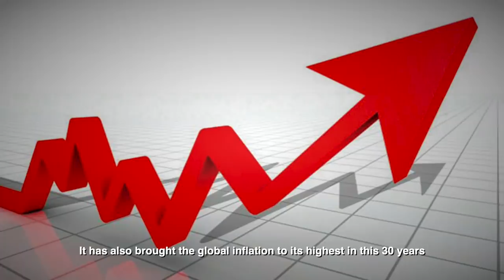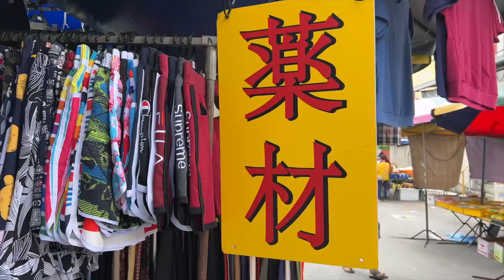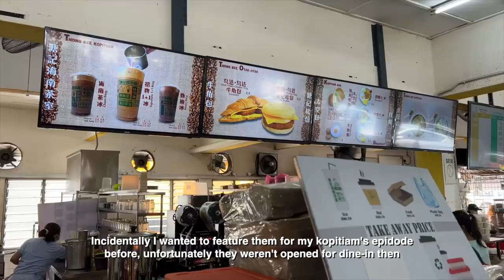甲洞街市最正美食 Best Foodie Haunts of Kepong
Dear friends
For this episode I’ll only be featuring food at the Kepong market place. This episode wouldn’t have been possible without the helping hand of my relative, Ms. Ho and the assistance of her sweet daughter, Pei Jin. I hope you’ll find this video informative and compelling. Do leave a comment for me. Please go out and support the local street food, be it in Kepong or otherwise. Thanks and catch you in the next.